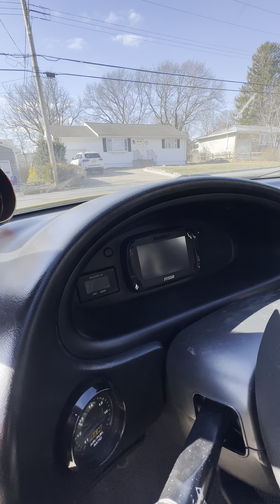Phoenix yellow ITR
00. INTEGRA TYPE R full video